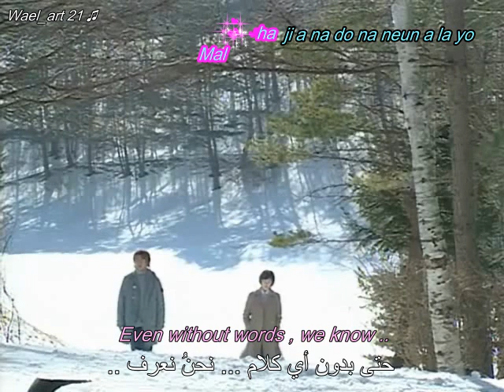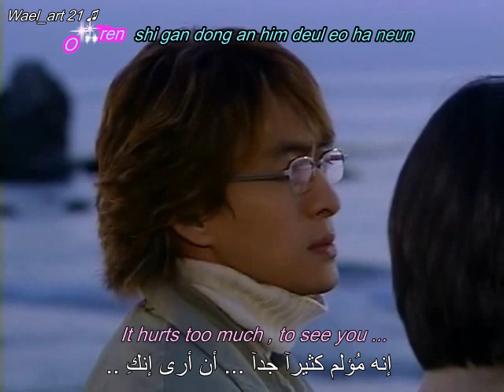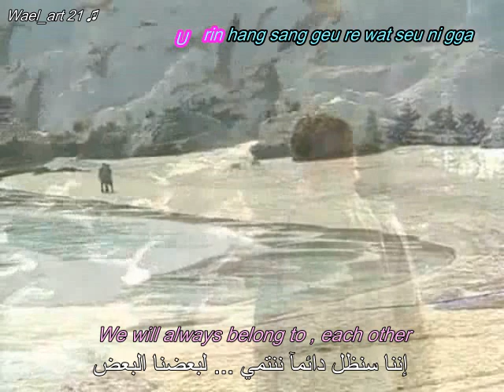ترجمة أغنية ♫ لحظة - Moment ♫ - أغاني الشـتاء ❤️ Winter Sonata ❤️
-  سوف ألقاكِ كلما أردت  ..  حين أبقيكِ دائمآ في قلبي  -